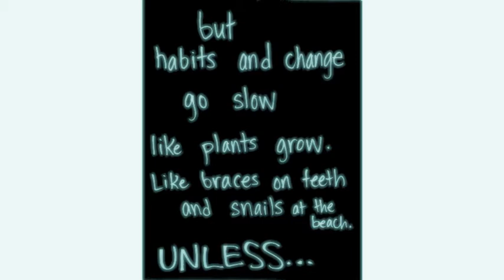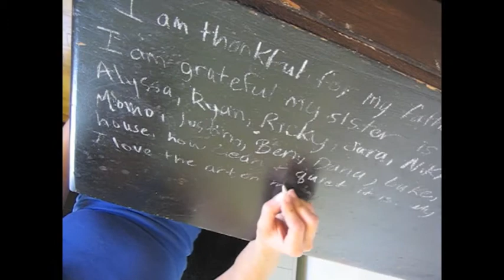gettin' into shape montage. 2012.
trying to encourage myself. being silly. When my mom watched this, she was like 'that's good you're getting into shape'. What failed to come through, though, was that the getting-in-shape footage was just a joke, playing on the trope of the 'getting-in-shape-montage' ever present in movies and my wish to have fast-forward transformation in my life. When my husband first saw this, he hit the floor laughing so hard at me punching the air, saying that I was moving my hips in the opposite direction of my fist, which, while it may be a fun piece of coordination to try out in dance/movement, is not a good way to throw a punch, it seems. Those cliffs on the beach are south of Cannon Beach, near Oswald West.